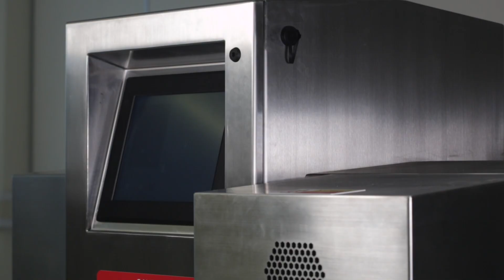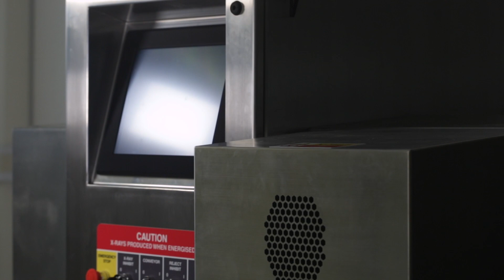Yamato YX20 X-ray inspection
We chose PPMATotal 2019 to officially launch our state-of-the-art metal detection and X-ray technology. The Yamato team showed visitors to the exhibition our innovative automatic inspection YX20 X-ray equipment. It is compliant with BRC, Tesco and M&S standards and features an advanced linear array with proven inspection algorithms.
An X-ray system adds another layer of important checks to your processing and packaging line. Coming in the processing line after metal detection and checkweighing, an X-ray machine provides an additional deep visual check in real time for foreign bodies in your packaged products and automated rejection.